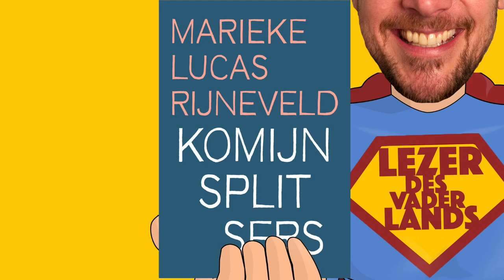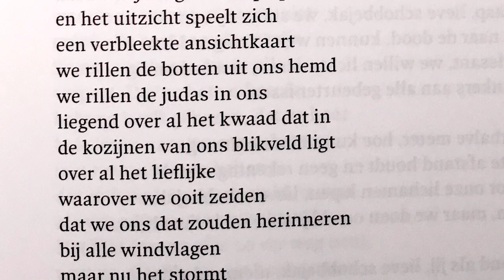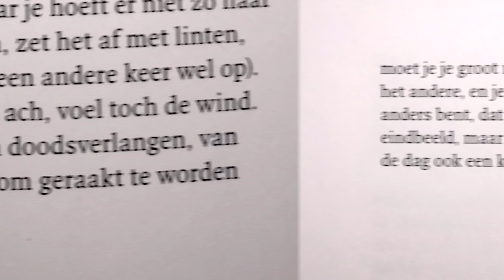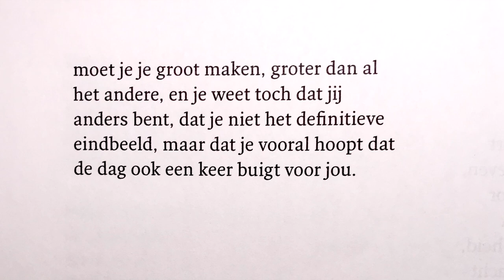Komijnsplitsers van Marieke Lucas Rijneveld - Lezer des Vaderlands (2022 - boek 9)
'Applaus van een klas vol veertienjarige, gretige ontvangers'
In deze video bespreekt de Lezer des Vaderlands de dichtbundel Komijnsplitsers van Marieke Lucas Rijneveld.